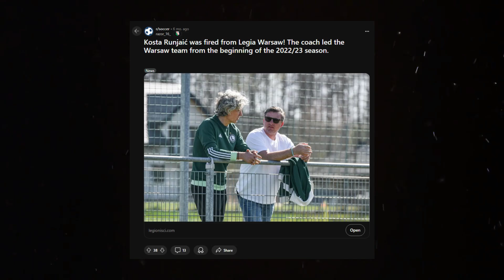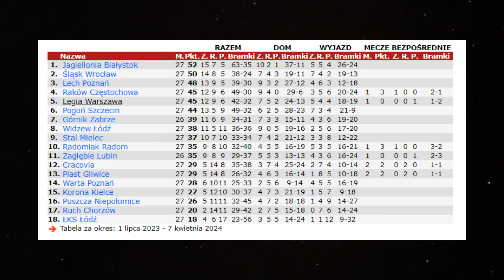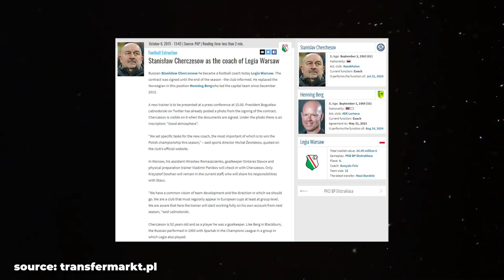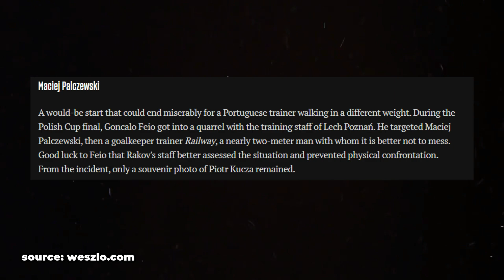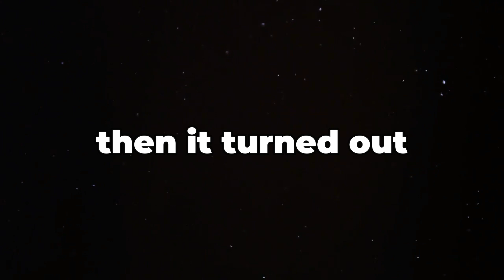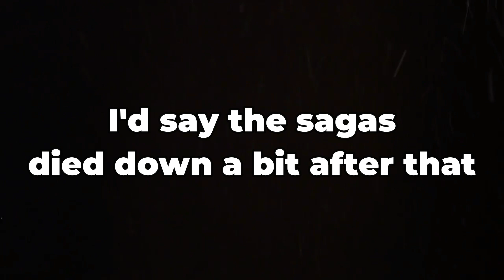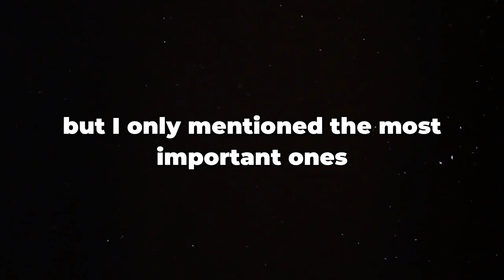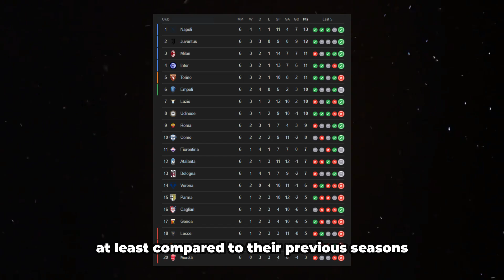The Troubled Story of Goncalo Feio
Goncalo Feio is one of the biggest talents among football managers in Polish football.
But under the shell of a talented manager,  there is a troubled tale, with many scandals involved - which are getting back into the news with Feio being under threat of getting sacked.